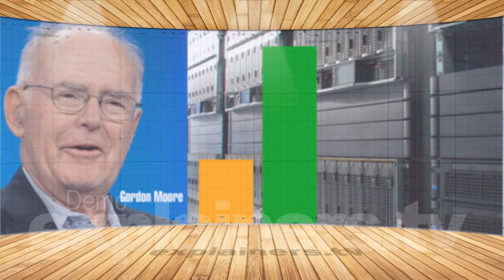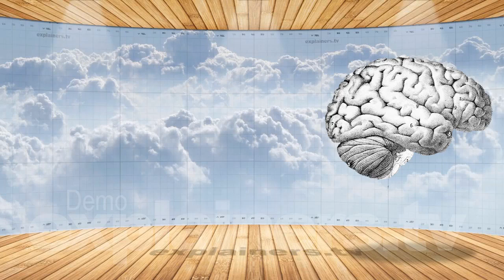La ley de Moore, explicación fácil por explainers.tv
VER EN CALIDAD HD.
La ley de Moore expresa que aproximadamente cada dos años se duplica la capacidad de los circuitos integrados.
La consecuencia directa de la ley de Moore,  es que los precios bajan al mismo tiempo que las prestaciones suben: o sea, el computador que tenemos hoy, costará la mitad al año siguiente, y será obsoleto en dos años.